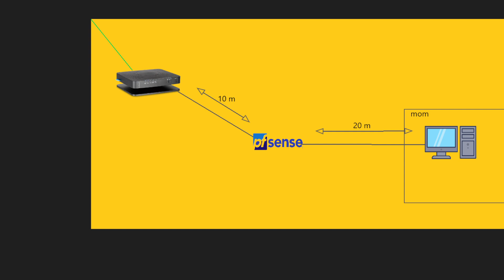SpeedTest de connexion Proximus Wallonie avec la fibre optique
test de connexion avec la fibre optique de chez Proximus en Belgique Wallonie avec quelques composants relier derrière l'ordinateur  23/08/2023